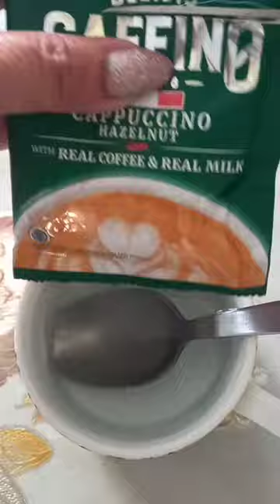COFFEE shortvideo asmr kape short subscribe